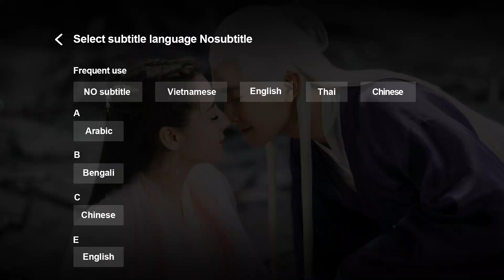Clip | Phù Thế Song Kiều Truyện - Tập 06(Vietsub) | Bom Tấn Ngôn Tình Cổ Trang 2020 | WeTV Vietnam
►"Phù Thế Song Kiều Truyện" được chiếu trọn bộ trên ứng dụng WeTV bắt đầu vào 23/09/2020, 19h thứ 2 đến thứ 4 hàng tuần

Phim: Phù Thế Song Kiều Truyện《浮世双娇传》- Legend of two sisters in the chaos
Diễn viên: Lý Trị Đình, Mạnh Tử Nghĩa, Lý Nghệ Đồng, Uông Trác Thành

Phù Thế Song Kiều Truyện (Thập Quốc Thiên Kiều), bộ phim lấy bối cảnh từ thời Hậu Chu, tâm điểm xoay quanh gia đình nhà họ Phù bị thiên hạ chú ý với lời tiên tri nổi tiếng rằng “Một trong những người con gái của gia đình Phù trong tương lai sẽ trở thành Hoàng hậu, và hai chị em họ Phù, họ sẽ gián tiếp phá hủy ngai vàng”. Chính vì điều này mà không ít người trăm phương ngàn kế, cho rằng chỉ cần giết nữ nhi Phù gia thì liền có thể hủy đi đế vị. Trong khi có người phí hết tâm tư, cho rằng chỉ cần được nữ nhi Phù gia thì sẽ có được thiên hạ.

Và rồi Chu Thái Tổ Quách Uy qua đời, ngôi vị hoàng đế vẫn chưa có người kế vị. Dưới hoàn cảnh trớ trêu, hai chị em nhà họ Phù lại rời vào lưới tình của hai người đàn ông đối đầu nhau. Hậu Chu sóng ngầm nổi lên mãnh liệt, số phận của hai chị em Phù Kim Trản (Lý Nghệ Đồng thủ vai) và Phù Ngọc Trản (Mạnh Tử Nghĩa đảm nhận) sẽ ra sao？Mời các bạn cùng theo dõi qua từng tập phim